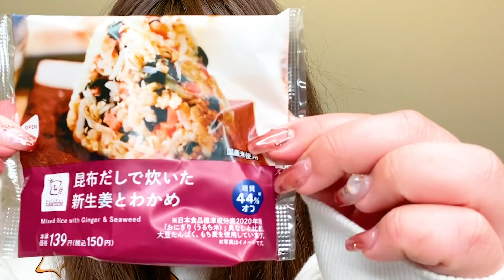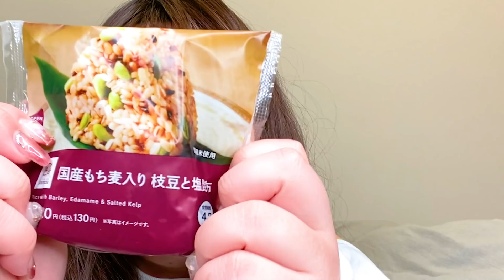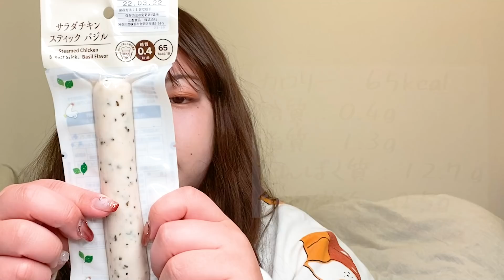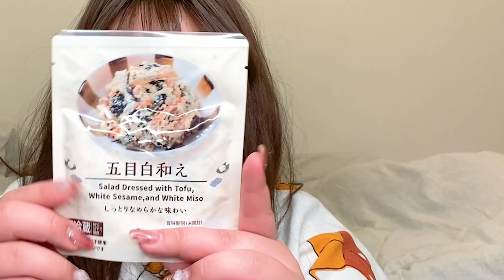【ダイエット】トレーナーさんもおすすめのコンビニで買えちゃうダイエット飯🍴✨【ローソン】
ダイエットのために自炊を頑張る皆様…！
たまには自炊をお休みしてコンビニで楽したいな〜って時ありますよね💦
そんな時はこれを買っとけ！というトレーナーさんもおすすめの
コンビニダイエット飯をご紹介しております😊🍙
これを見てローソンに走ってください〜〜🏃‍♂️💨
松竹芸能所属の『顔はカトパン！体はパンパン！』餅田コシヒカリの個人チャンネルです！
毎週 火曜日・木曜日・金曜日19:00更新！

駆け抜けて軽トラコンビチャンネルもよろしくお願いします！
▽駆け抜けて軽トラチャンネル
餅田コシヒカリSNS